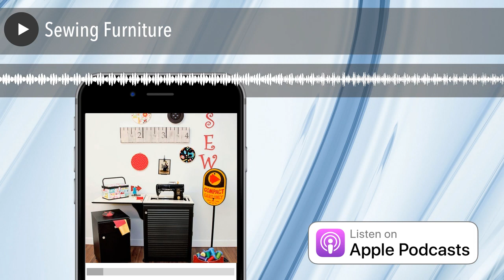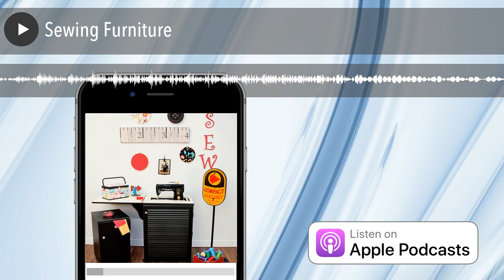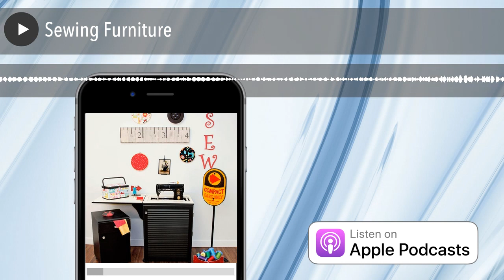Sewing Furniture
The Dawn of Sewing Furniture

Zede and Mal reminisce about some of Zede’s old furniture and one gate leg table is front and center on Mal’s mind. Mallory swears this table is some sort of witchcraft. Zede has researched this table a bit and these styles of tables were made in the late 1700’s through to the late 1800’s. She believes hers could be from the late 1800’s as it was most likely her grandmothers and the date would be close. Or it could be a really good slightly newer than late 1800’s replica, either way it’s old.

She had this table in her attic for 15 years or so and while moving around her breakfast nook she got it down to use and thought it would be great if she could add a leaf to it to make it larger. As she cleaned it up she noticed how easy the top wanted to separate, was the table broken? No, it pulls apart and there is a gizmo in the middle and after a little fiddling a leaf pops up! Turns out the table stores it’s own leaf. The leaf is cut in half and is hinged to the table and itself so it folds down and flips around and stores nice and tidy in the table. Zede is amazed at how it was so purposefully made and how ingenious and efficient it is – qualities also in sewing furniture.

When machines first came into homes they came in furniture. This furniture was not very portable but it was well thought out as far as how much space they took up and their efficient use. Almost all of these earlier cabinets were made of wood. Zede believes all of the earliest home sewing machines came in cabinets (we may need more research to 100% confirm this). The machines generally were able to fold down into the cabinet and the cabinet then had a piece of wood that hinged shut covering the machine and making a flat surface for other uses.

A lot of the time the machines that came with the table could not stand alone as the table was the base of the machine. Later there were portable machines in smaller wooden cases as opposed to tables. Zede’s first sewing machine was given to her in the 60’s and was a smaller machine in a wooden case.

Sewing furniture is not a new concept and it used to be really essential to working and storing the machine. Machines used to be considered a home appliance and more of a necessity than today. That machine was probably always out in the dining or living room and put up when not needed. The table it turned into was then used for other things like a sideboard. These home sewing machines were viewed more like how we view washers, vacuums, and refrigerators today.

They don’t make machines in cabinets in these modern times because the need for more portable machines arose. Now there is a variety of machines and furniture to fit them making it much easier to get exactly what you want. Zede, who ran a sewing store for many years says if you have one of these older cabinet models know that it can come out of the cabinet for servicing as it’s only connected with a couple set screws. She says, please don’t bring the machine in with the cabinet.

Do you need specialized sewing furniture?

Mal and Zede both agree, you do not need to have super specialized sewing furniture to be a successful sewer. They also agree that if you don’t have furniture made especially for sewing, set yourself up for success with a sturdy work surface. This surface should also be ergonomic and the right height for you to work at. The worst surfaces to sew on for them are those white lightweight fold out plastic tables. Zede says these are great for picnics and holidays but for sewing – not so much.

Zede equates it to sewing on a surf board. She says the machine goes up and down with the table as the machine runs. She remembers having an 8ft. one at the shop and it just didn’t cut it for sewing on. Zede says when she started sewing she sat at the dining room table and lots of people probably do because these tables are usually quite sturdy. She also sat in a dining room chair which didn’t really work for her height so she placed her bum and the machine pedal on some ancient relics – phone books!

• something sturdy
• an adjustable chair if possible – Zede likes it adjustable because depending on what she’s sewing she may want to be up a little higher or lower.
• keep ergonomics and comfort in mind

LA Finch Fabrics is your source for gorgeous designer ends and fabulous knits straight from the Los Angeles garment district.  They ve been a Sewing Out Loud sponsor from the beginning and our community raves about their fabulous customer service- not to ment